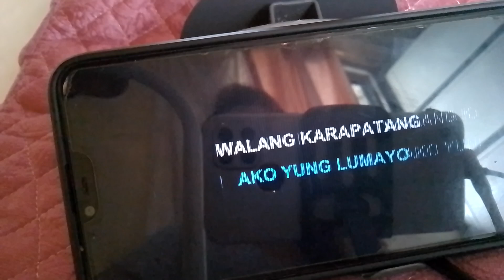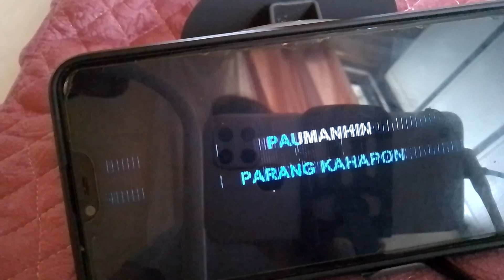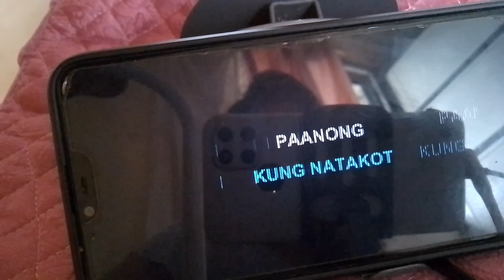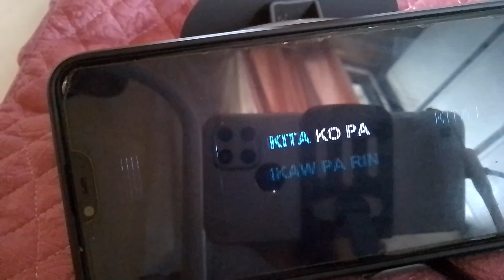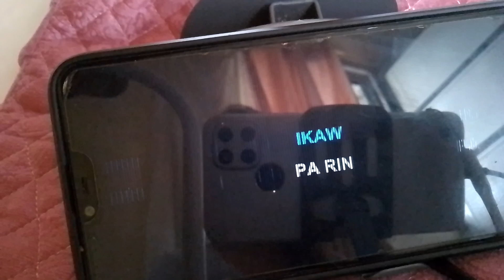IKAW PÀ RIN 🎶💚 Cover Song